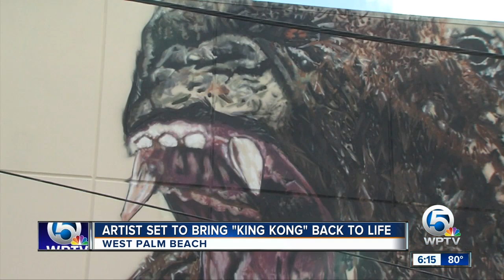Artist painting King Kong mural in West Palm Beach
The artwork will be visible to people driving by on Congress Avenue.